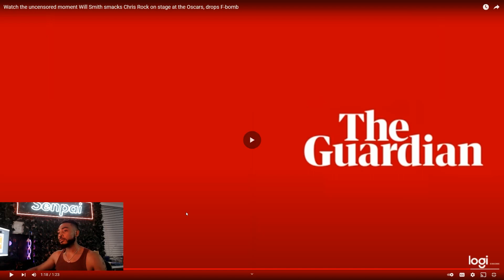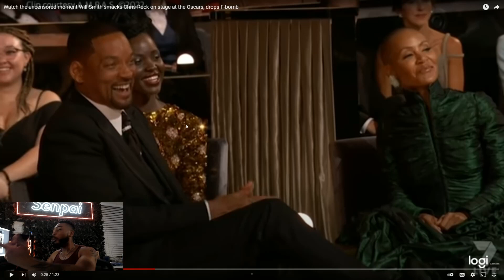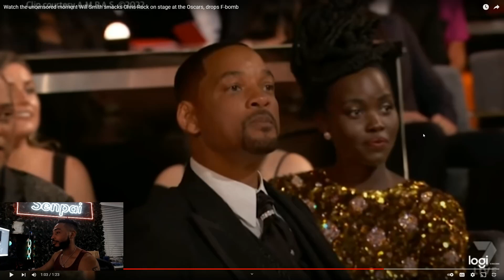Will Smith Slaps Chris Rock Uncensored (Reaction)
Will Smith Punches Chris Rock. Will Smith literally took all of the negative comments and bad publicity that society has been saying about his family, and He takes it out on Chris Rock. Horrible